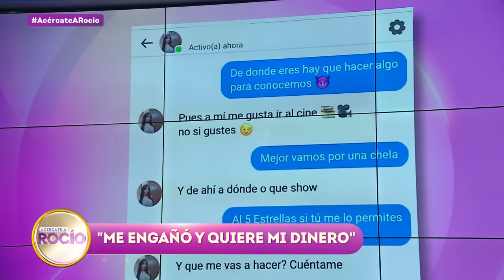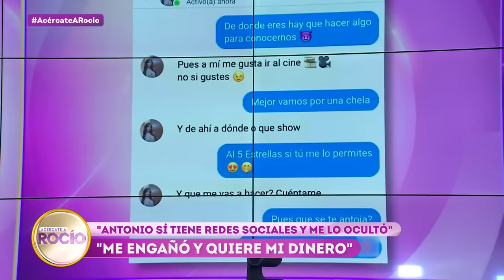Me engañó y quiere mi dinero | Programa del 30 de enero del 2024 | Acércate a Rocío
Karinka descubrió que su esposo, quien perdió su trabajo por líos de faldas, la engañó con varias mujeres. Él asegura que se casó con ella porque estaba embarazada.